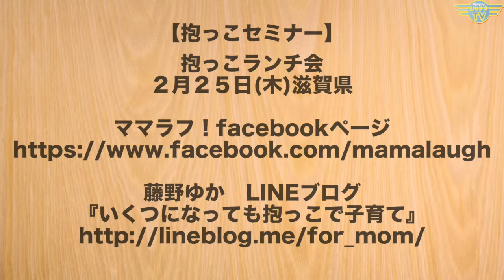ママラフ[2016年2月2週目放送]‹第46回›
Support： HAPPY COLOR ブランカ -berangkat-　神守けいこ

視聴・HPはコチラ♪